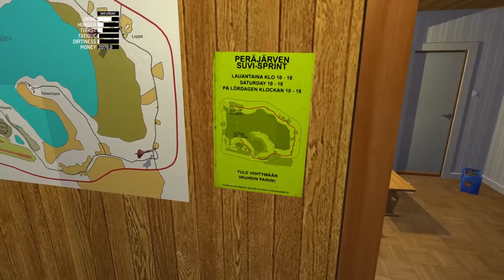Rally of Death! - My Summer Car Gameplay Crash - EP 14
Welcome to Camodo Gaming's Let's Play of - My Summer Car Gameplay - Ep 14 - Death of a Legend. Time to drink beer and try to race for the gold in the rally! In today's episode we try the rally in the Satsuma. Things don't always go as planned though...
Do not use me as a tutorial because I'm lost half of the time. :D

Permanent death
Sauna bathing
90's Finnish summer!
Support for steering wheel and shifter controllers
Much more!